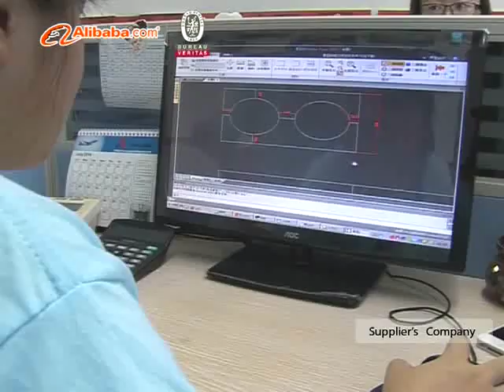Zhongguanshi Powerstone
powerstone
quartz stone